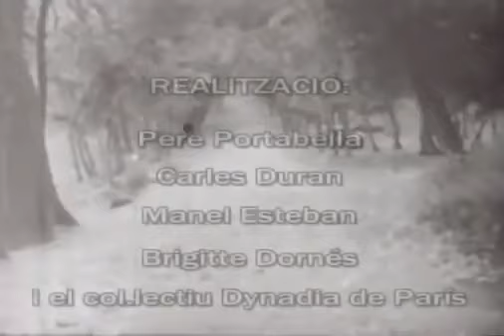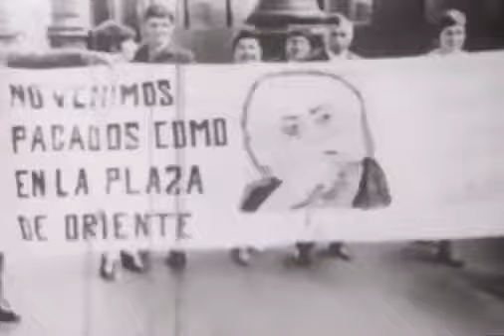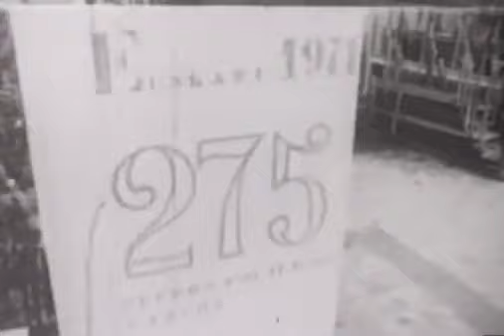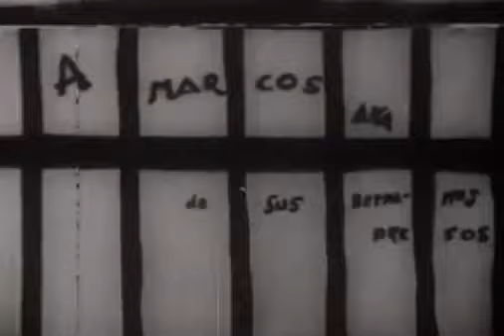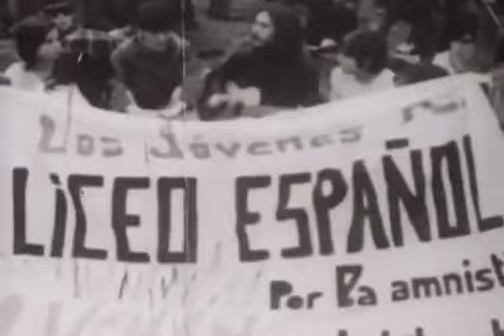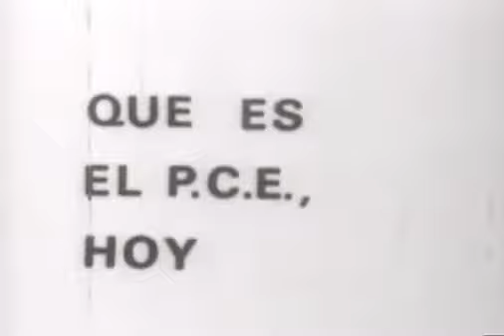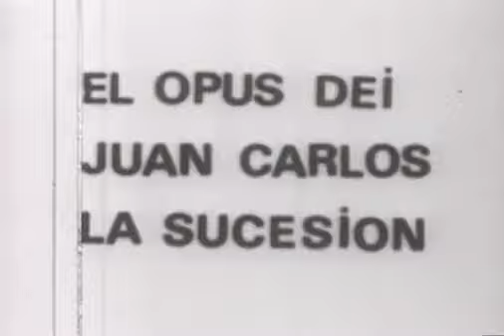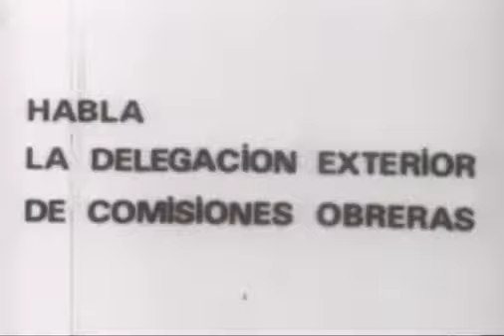Mitin histórico del PCE en París,1971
Mitin histórico en París del Partido Comunista de España, con Dolores Ibárruri, Marcos Ana y Santiago Carrillo, Jacques Duclos, entre otros.